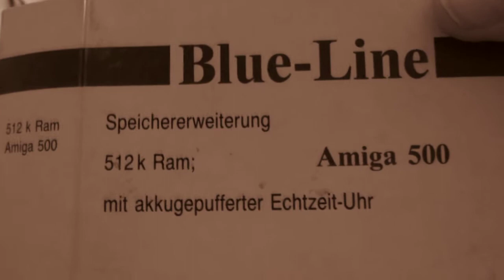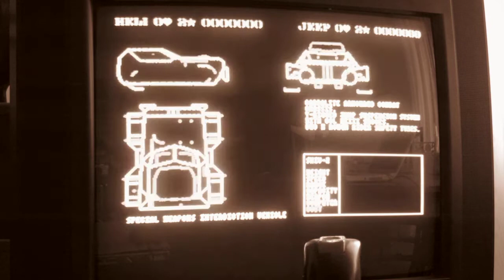Timemachine Commodore Amiga 500 SWIV shortplay back to 1988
1988 Commodore AMIGA 500 Computer! Motorola 16bit Cpu 7Mhz! 512KB Ram internal + 512KB Extern 1internal 880KB Floppy, no Harddisk, internal sound & graphics ahead of time + Multitasking + windows 3.0 like "Workbench" System.. Games boot direct from mostly ONE floppy. it had games still UNREACHED in fun on PC.. its 2D Shooters and JumpnRuns PC never could beat